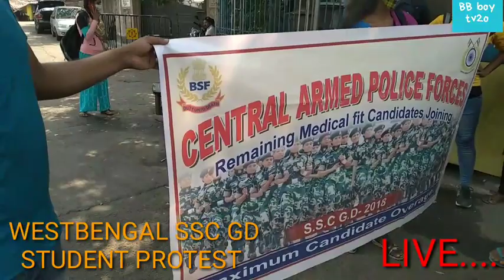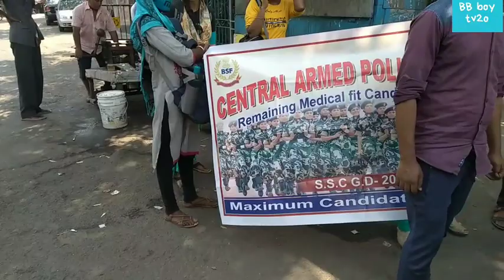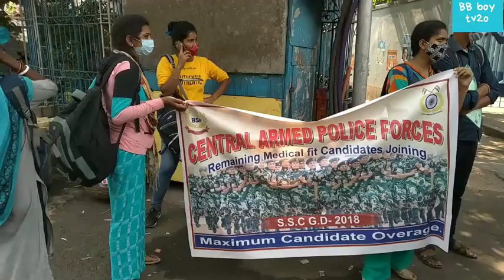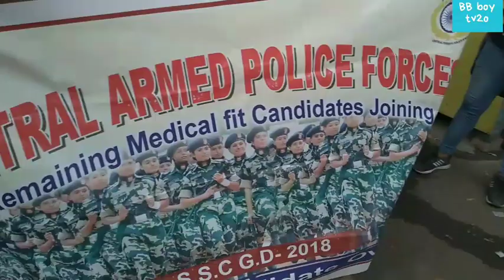West Bangal SSC GD 2018 student protest in Kolkata BJP Party office 05/04/2021🙏🙏🙏🙏 LIVE......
West Bangal SSC GD 2018 student protest in Kolkata BJP Party office
05/04/2021🙏🙏🙏🙏 LIVE.

 dosto aap log jaldi 10 tarikh se pahle Delhi a jaaiye🙏🙏🙏

🙏🙏 aur please ab Jyada Se Jyada share karo ek hi baat hai share karo🙏

 doston Jitna bhi candidate hai vah jaldi Delhi a Jaaye